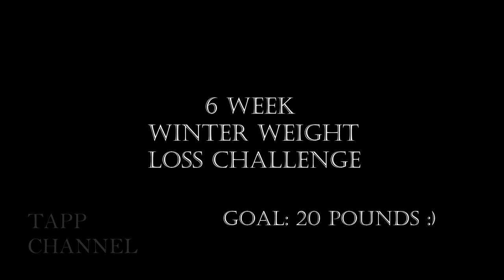Losing Weight at Norge Ski Jumping Hill